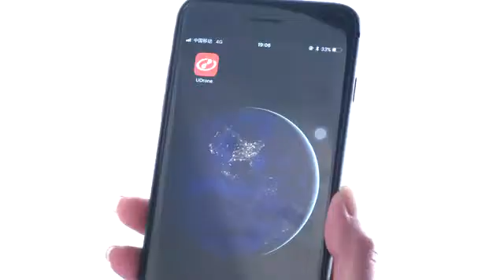UDrone: The Ultimate Mind-Controlled Drone | Mixon Technology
Mixon Technology - Indiegogo - Kickstarter

UDrone: The Ultimate Mind-Controlled Drone

Fly a drone with the power of your mind/Capture photos by blinking eyes/Gesture Recognition/HD Camera/Real-Time Transmission

Commanding a drone with brain electrical impulses is NO longer a science fiction!  Now with UDrone, all you need to do is imagining the drone lifting off the ground and voilà – it does!

 Hands-free flying with mind-and-gesture-controls and subject tracking
Powerful AI camera system with real-time image transmission
Capture photos by blinking your eyes or with a “V” hand gesture
 Facial tracking allows drone camera to capture at a perfect angle
Auto-flight control system maintains stability during flying
 Three adjustable speed settings to accommodate the pilot’s preference
Small, lightweight, portable, and fits perfectly in your backpack